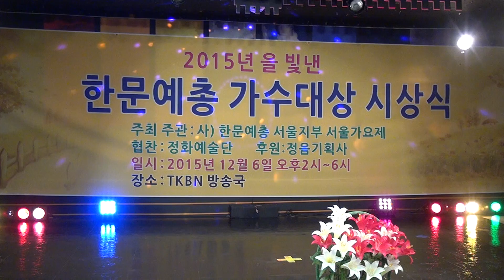가수 호정-누가울어(2015. 12. 6. TKBN방송국)-한문예총 가수대상시상식 축하공연